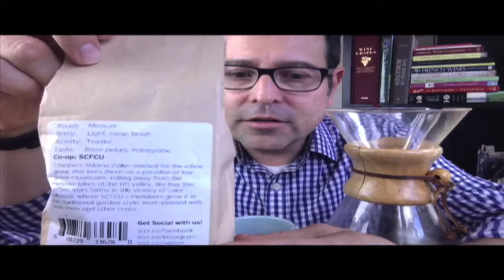Third Coast Coffee Ethiopia Sidama - 93 Points (Coffee review)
Third Coast Coffee
Salute,

James